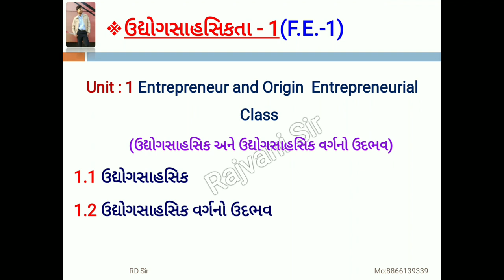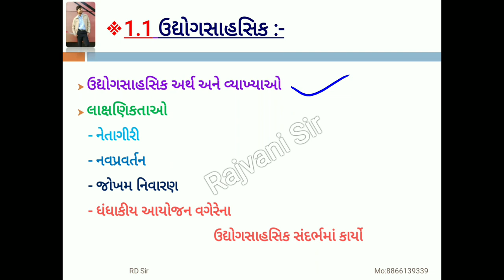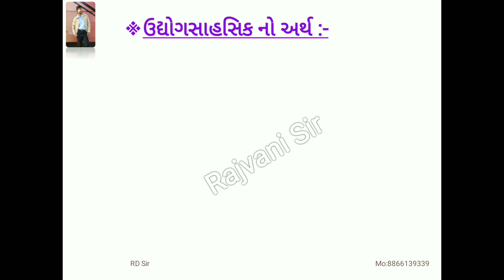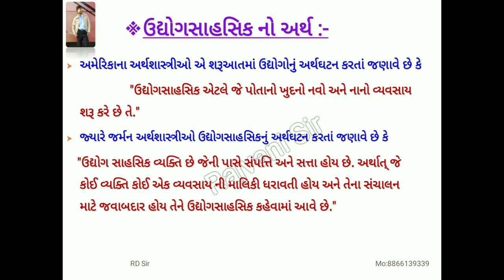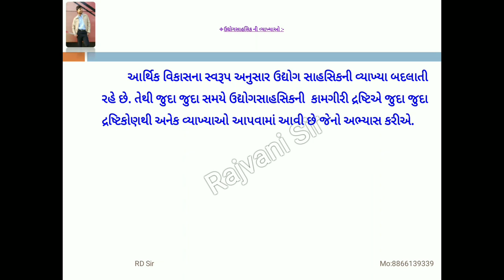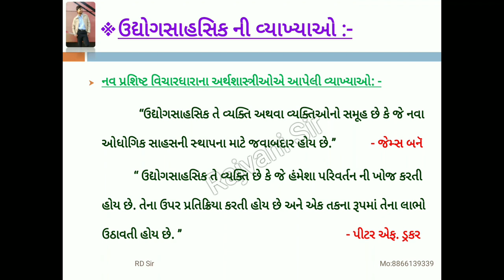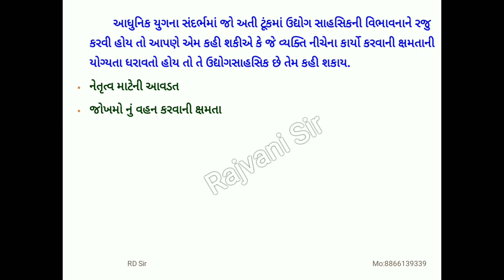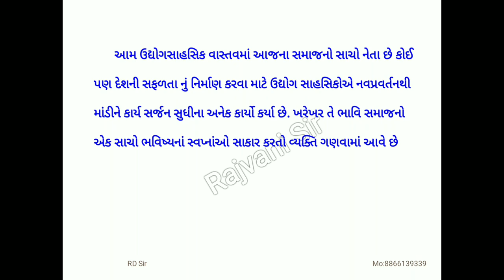F.E.-1 (ઉદ્યોગસાહસિકતા -૧) unit-1 ઉદ્યોગસાહસિક